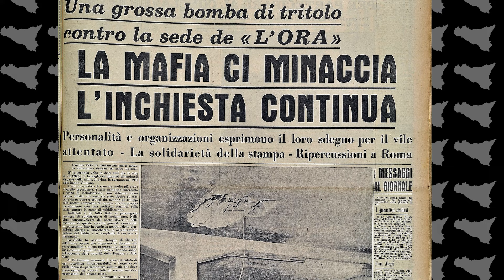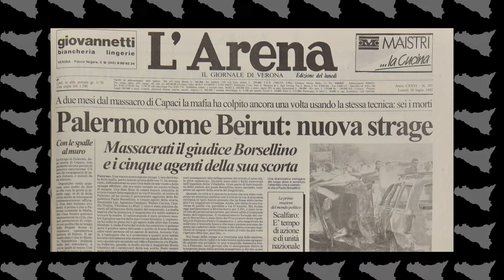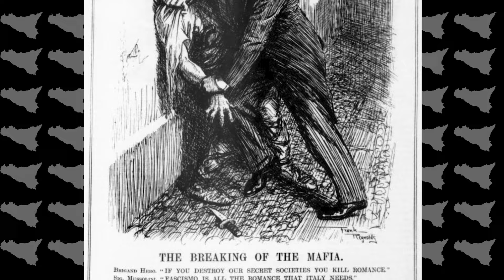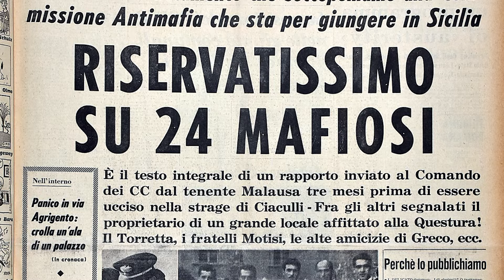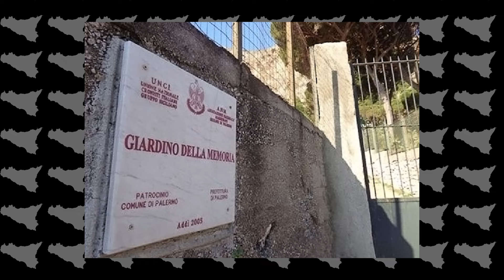How the Mafia Almost DESTROYED Palermo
After World War II, the mafia and government worked hand in hand to steal money from taxpayers across Italy. Perhaps the worst example of this is in the city of Palermo. How did the mafia warp the architecture of the city, and and how did the city fight back?